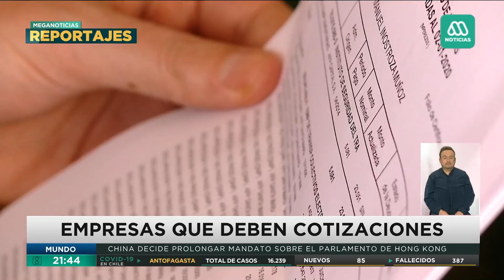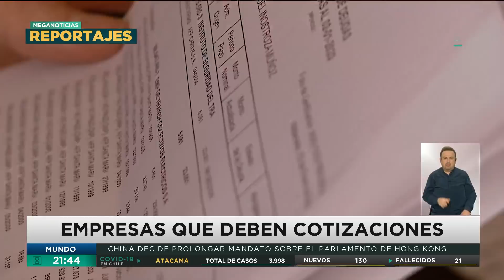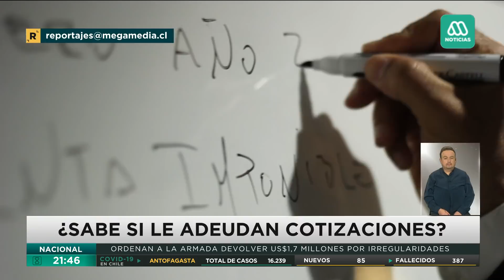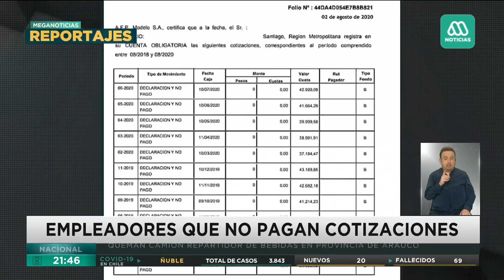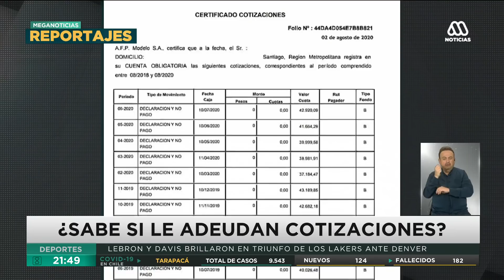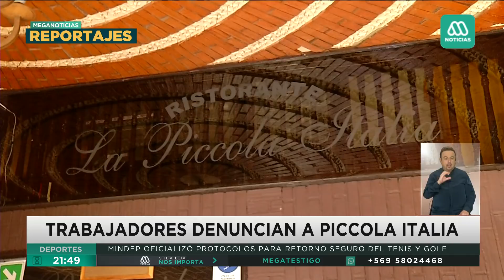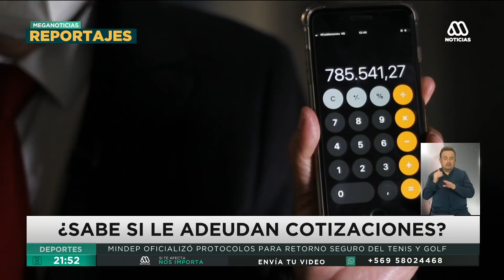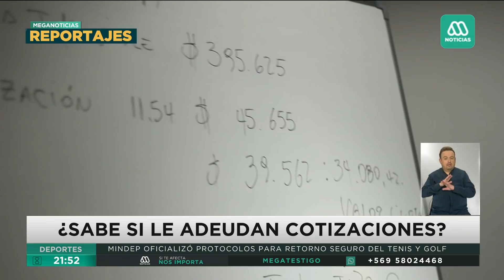Reportaje | Cotización impaga: Más de un millón de chilenos tiene lagunas previsionales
Más de un miilón de chilenos tiene lagunas previsionales producto de que sus empresas le dejaron de pagar a las AFPs, por lo que muchos no han podido retirar la totalidad de su 10%.